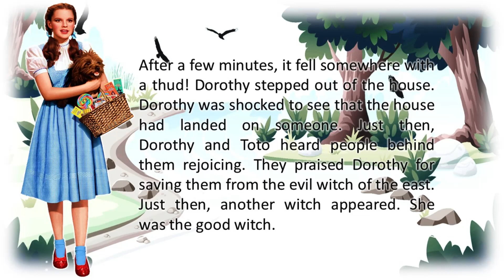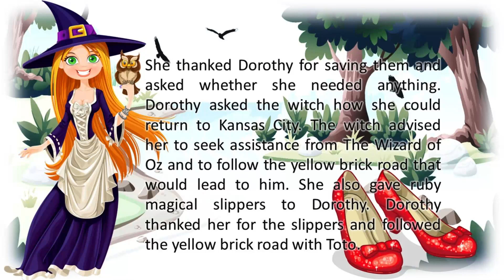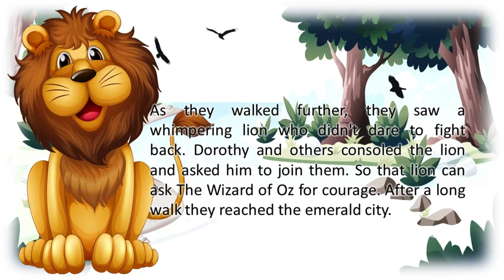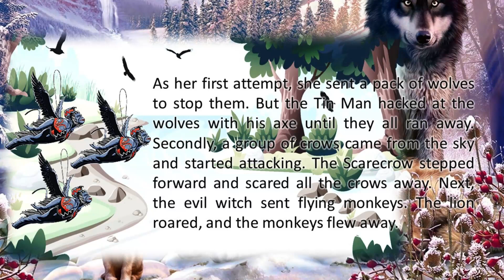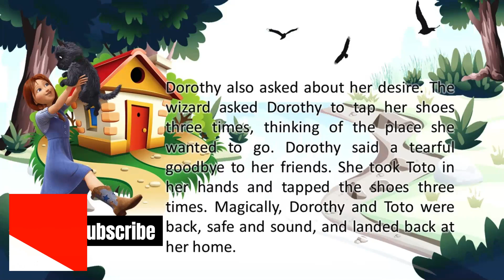The Wizard of Oz